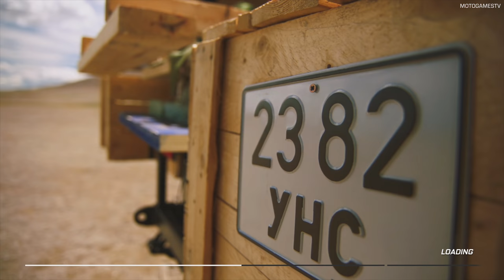The Grand Tour GAME - Season 3 Episode 13 - Survival of the Fattest - Full Walkthrough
The Grand Tour Game is an episodic racing video game developed and published by Amazon Game Studios for the PlayStation 4 and Xbox One. The Grand Tour Game allows the player to experience an episode of The Grand Tour, but some sections of the program are replaced with 'Scenes', challenges which the player completes. The aim of the game is to collect medals from the Scenes, awarded based on the performance of the player. Most Scenes are similar to what happens in their respective episodes, although some Scenes have been altered or omitted due to licencing restrictions. The game features voice-overs from the presenters Jeremy Clarkson, Richard Hammond and James May, as well as from professional driver Abbie Eaton. Alongside the single-player mode, the game also has a local multiplayer split-screen mode where 1-4 people can race with cars of their choice on the various tracks in the game.

0:00 - Short explanation for people who can't read title
0:25 - Intro
4:28 - Scene 1 - Homemade Car
5:46 - Scene 2 - Go Right, James... Right!
6:26 - Scene 3 - Reverse Engineering
8:16 - Scene 4 - Gritty Drive
9:44 - Scene 5 - Sand, No Beach
11:27 - Scene 6 - Shock Photo
12:44 - Scene 7 - Sidewinder
14:29 - Scene 8 - Cushion of Smug
16:07 - Scene 9 - Where Are We?
17:44 - Scene 10 - Ouch, Ouch... Ouch!
19:52 - Scene 11 - Novice Driver
21:31 - Scene 12 - Pull It
23:57 - Scene 13 - Lurching Johnny
26:29 - Scene 14 - Lost World
27:04 - Scene 15 - Too Many Trees
30:01 - Scene 16 - Cold and Shallow
32:46 - Scene 17 - Seeking Moron

Gameplay from Xbox One version

MotoGamesTV